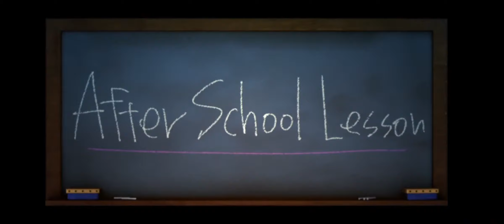Danganronpa: Trigger Happy Havoc - Kyoko Kirigiri Execution (After School Lesson - Bad Ending)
MOMMY MILKERS AOI